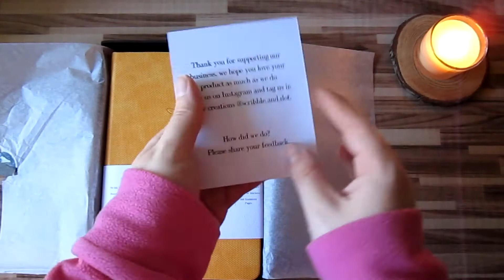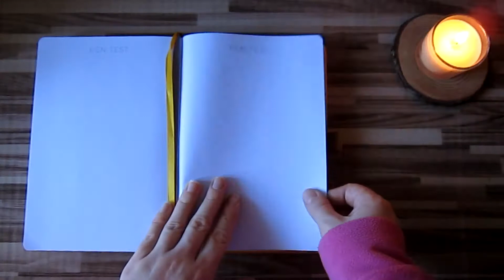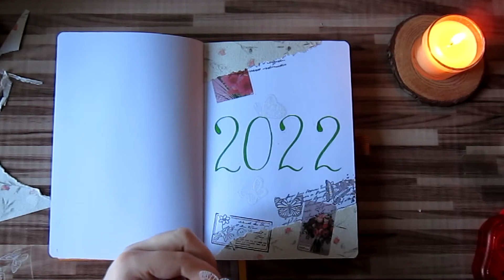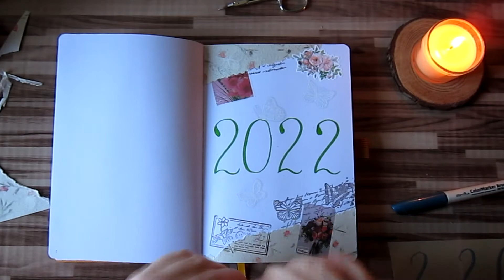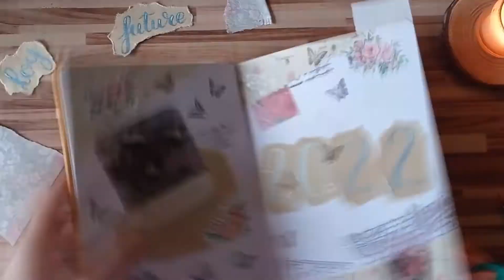2022 Bullet Journal Set Up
✨Hi everyone! 2022 is coming and it's time to set up a new bullet journal! In this video I will show you how I've set up my bullet journal. As you can see in the video I've had to sped up things a little bit, I don't think that you'd love to sit here for hours for a single video!
Please try to ignore my voice too, but a cold was winning against me! Also I'm sorry for my pronuntiation and for some mistakes that I've made while talking, but English it's not my first language.
A little comment and a thumb up can make my day!
Stefy

0:00 - Intro
0:21 - Welcome
0:38 - Scribble & Dot Notebook
2:27 - Cover Page
8:55 - Future Log
13:52 - Period tracker
16:18 - Migraine tracker
19:11 - Workout tracker
21:21 - Last time I
23:32 - Finance tracker
27:32 - Social media tracker
31:42 - Passwords
35:29 - Flip through

Stickers and Aliexpress
Clear stamp: Aliexpress
Washi tape: Aliexpress
Craft paper: Amazon
Pens: Pigma Micron 01, Staedtler triplus fineliner grey
Highlighter: Smart Panda Pastel Highlighter (light blue)
Editing: Sony Vegas pro 14
Recording: Xiamo Redmi Note 9